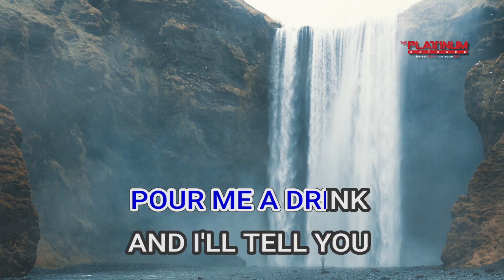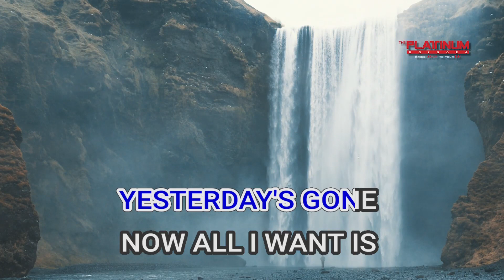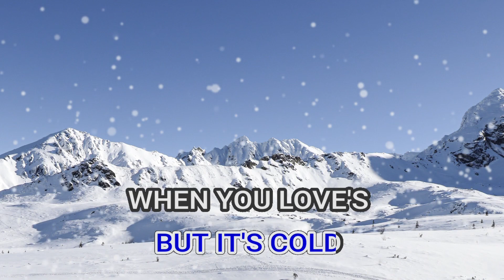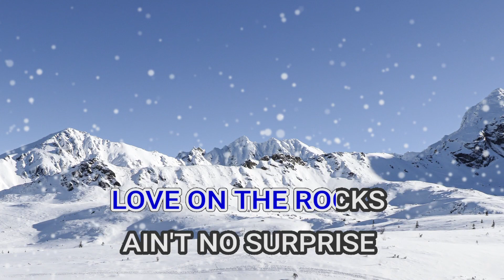00400 LOVE ON THE ROCKS NEIL DIAMOND